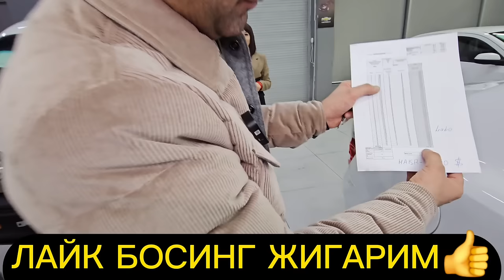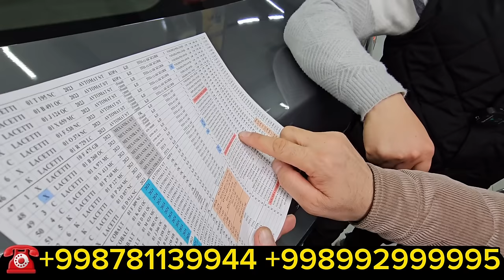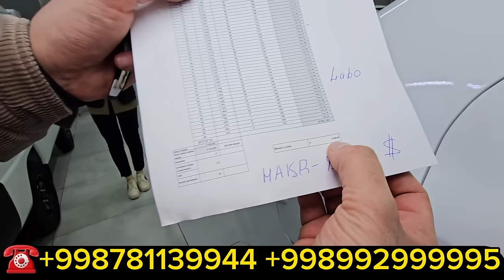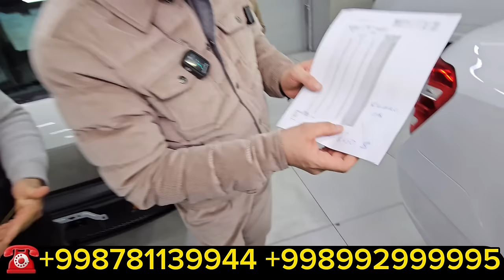ЯНГИ ЧИКГАН КОНУН АВТО КРЕДИТНИ СИНДИРДИ НАРХЛАР КЕСКИН ТУШИБ КЕТДИ ЛИДЕР АВТО СИТИ АВТО КРЕДИТ